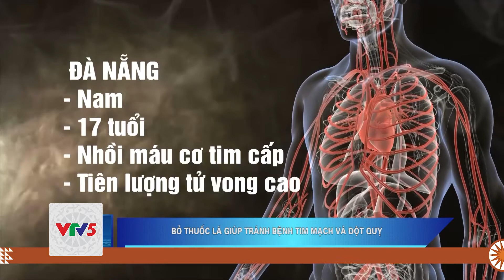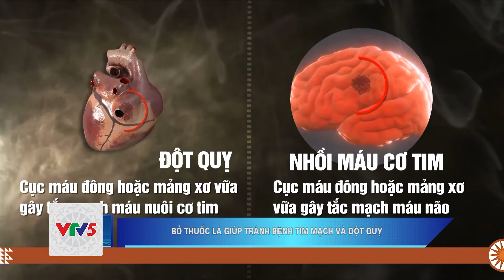BỎ THUỐC LÁ GIÚP TRÁNH BỆNH TIM MẠCH VÀ ĐỘT QUỴ | VTV5